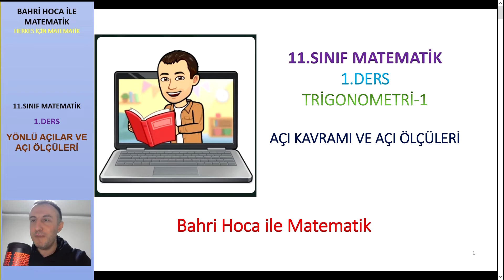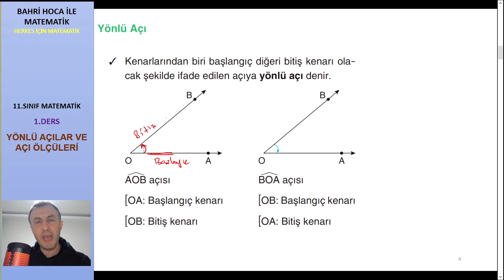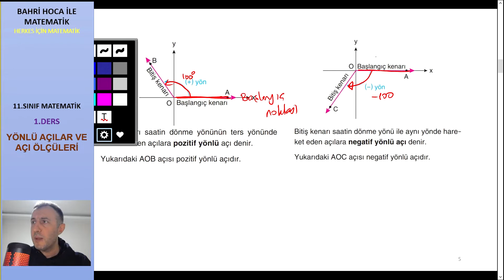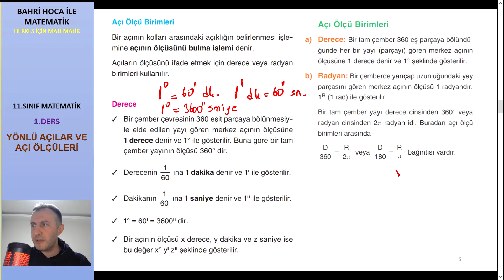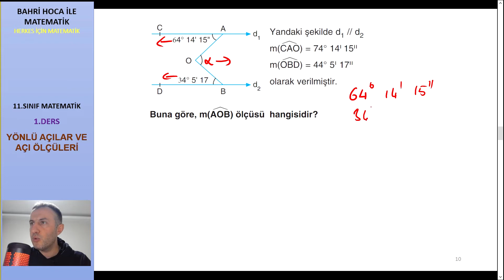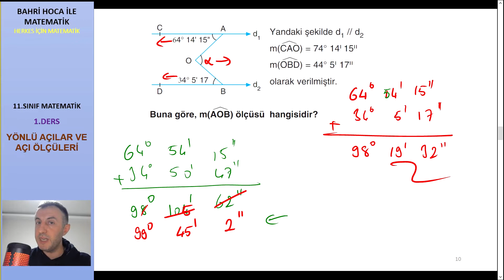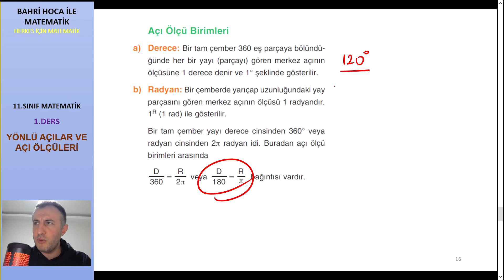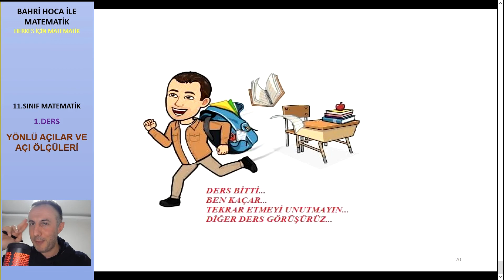11.SINIF MATEMATİK 1.DERS - TRİGONOMETRİ-1- YÖNLÜ AÇILAR, AÇI ÖLÇÜLERİ / BAHRİ HOCA İLE MATEMATİK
BAHRİ HOCA İLE MATEMATİKTE 11.SINIF MATEMATİK DERSLERİNE HOŞ GELDİNİZ.
TRİGONOMETRİ KONUSU İLE BİRLİKTEYİZ. BU KONU 10  BÖLÜMDEN OLUŞUYOR.

KONU İÇERİSİNDE TEMEL İŞLEMELRE YANINDA ÇARPANLARA AYIRMA YOĞUN ŞEKİLDE KULLANILIYOR. EĞER EKSİĞİNİZ VARSA YÜZEYSEL DE OLSA KONU BAŞLAMADAN İNCELEMENİZİ TAVSİYE EDERİM.

KEYİFLE İZLEMENİZİ VE SİZLERE FAYDALI OLMASINI DİLERİM.
HER ZAMAN DEDİĞİM GİBİ
CANLI KALIN
DİRİ KALIN
BAHRİ HOCA İLE MATEMATİKTE KALIN